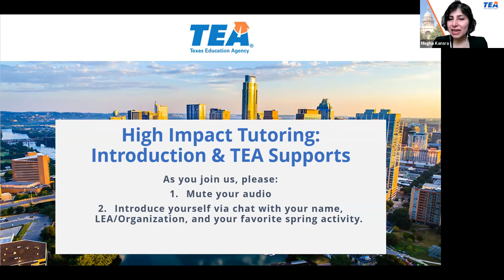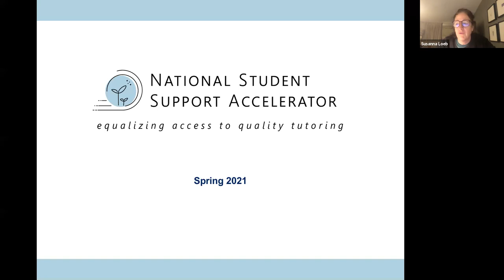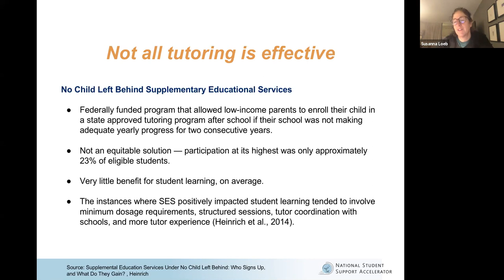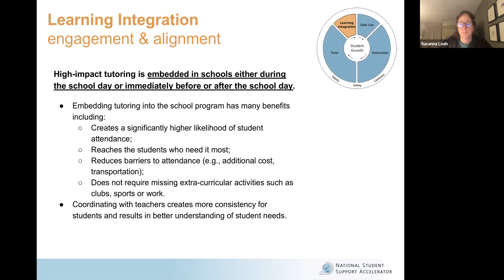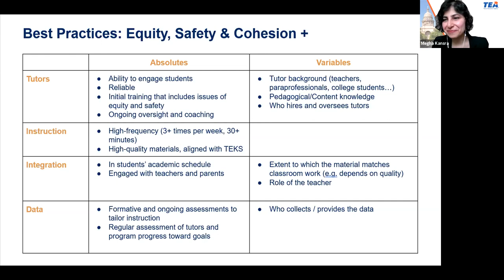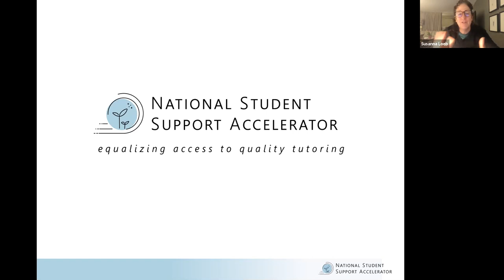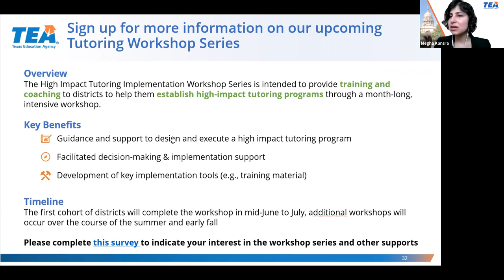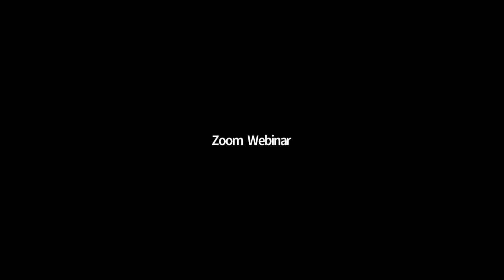High Impact Tutoring Webinar #1: Introduction and TEA Supports - Part 1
High impact tutoring is one of the most effective ways that LEAs can facilitate learning acceleration.  This webinar will provide an overview of key elements of implementing high impact tutoring at your LEA.